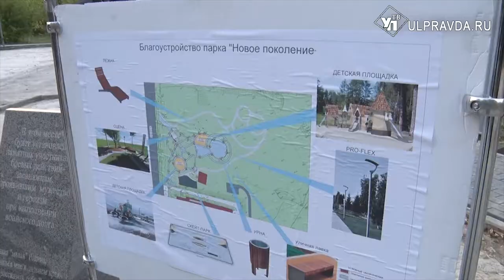Скейт-парк, сцена и пляж. Как преобразится сквер «Новое поколение» в Ульяновске